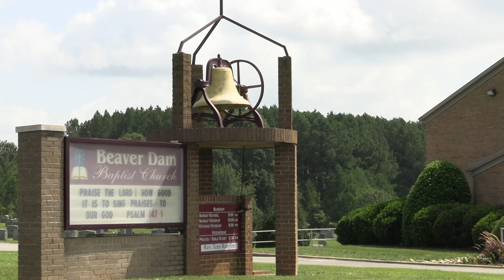Mary Queen Dyer's 90th Birthday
Beaver Dam Baptist Church, Shelby NC 8/3/24